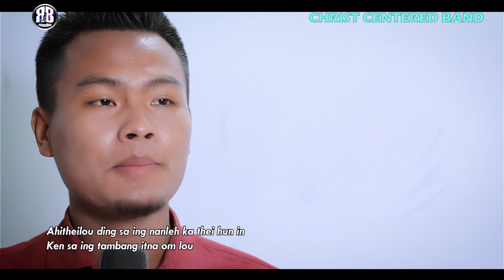Omega Pasian || Christ Centered Band || One in Christ || Zou Gospel Album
Omega pasian
Composer : Neupu Manlun
Processed at : RB media